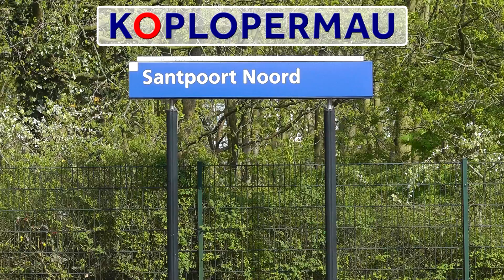Treinen op station Santpoort Noord (treinen compilatie)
Treinen op station Santpoort Noord, 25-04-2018.